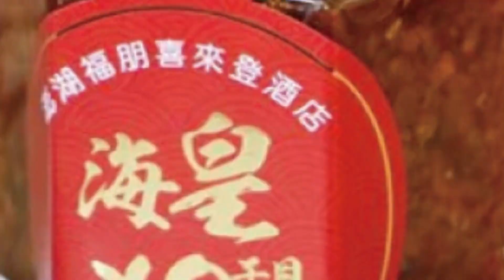【每日必看】熱浪襲! 英國"全國緊急狀態" 部分學校停課@中天新聞CtiNews 20220716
氣候變遷導致世界各地高溫飆破記錄，英國氣象局有史以來，首度對異常高溫發出"紅色警戒"，並宣布全國緊急狀態。另外大陸許多地區出現40度以上高溫，有滷味店冰櫃熱到故障，還有大爺大媽組團進超市吹免費冷氣。